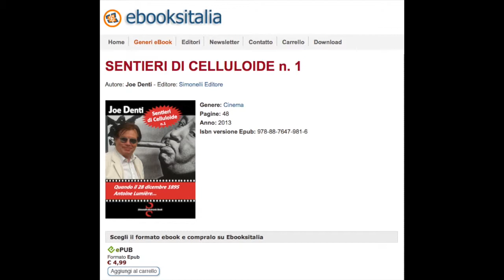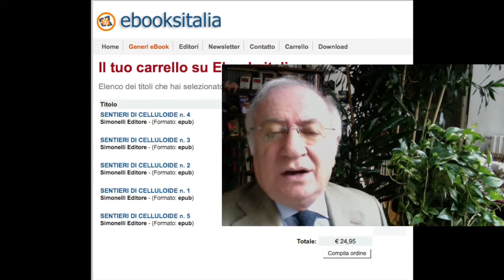Sette a Cinque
in 50 SECONDI, un Libero Pensiero al Giorno. 30 Novembre 2014